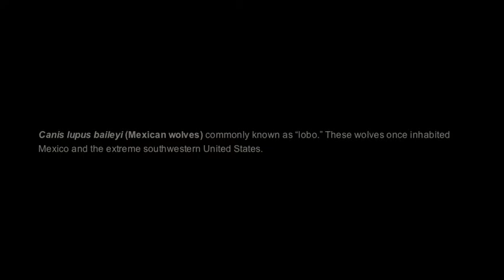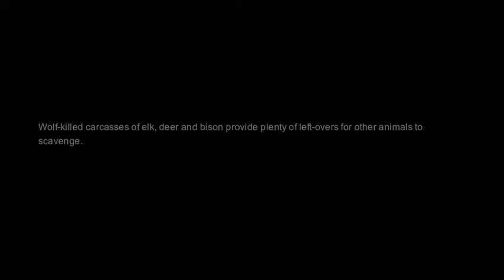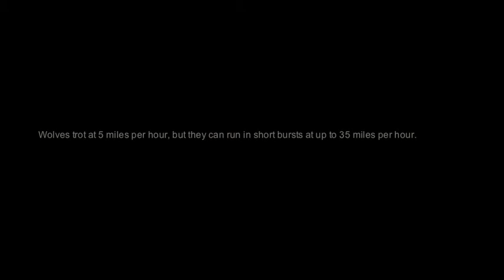California Wolf Center Trip of 2010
This is my movie project for the California Wolf Center...and it is better then Tremaines :)